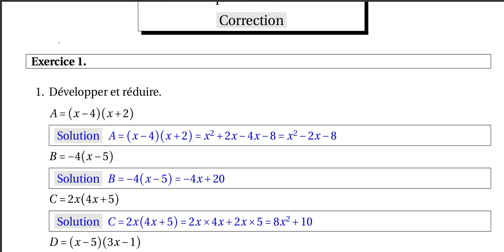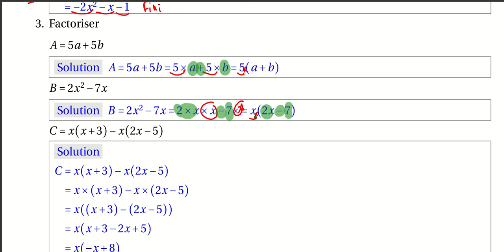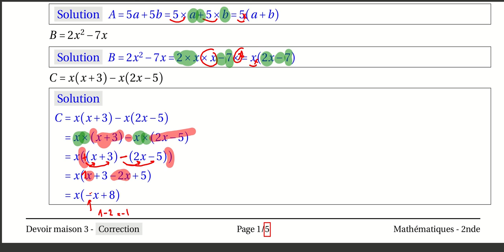2nde Exercice: Développer, factoriser et réduire.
Calcul littéral:  Développer, factoriser et réduire.